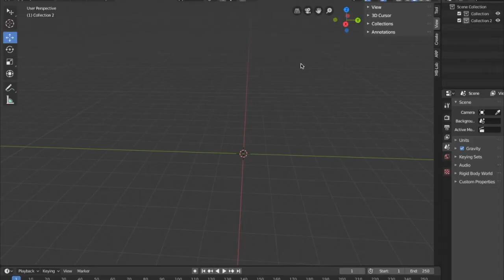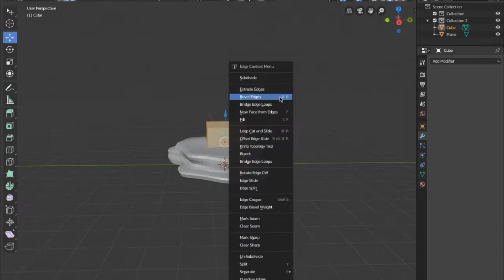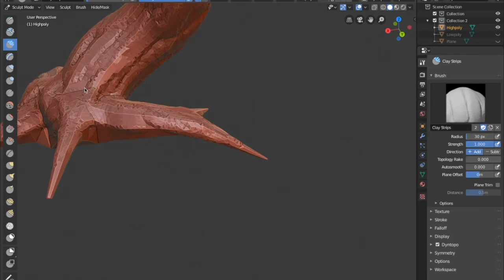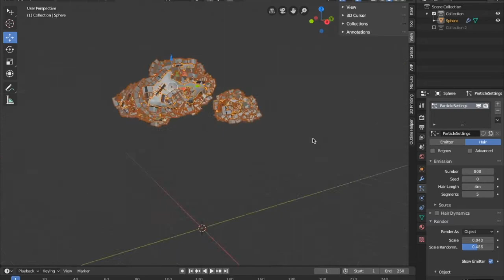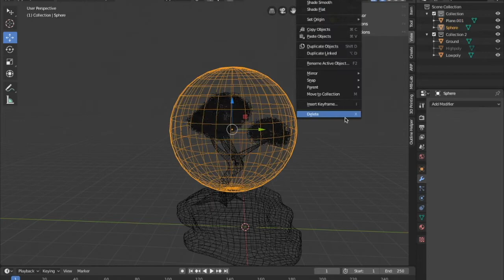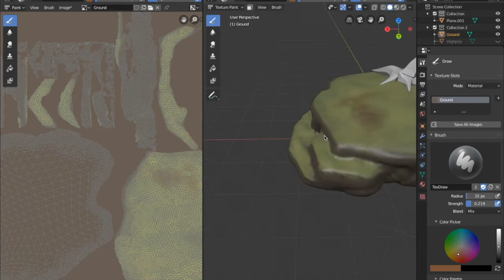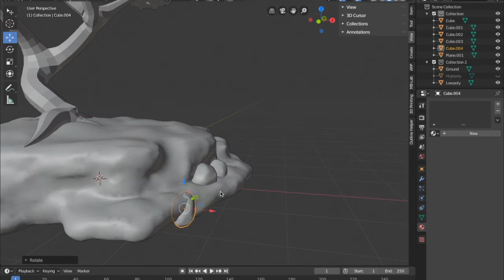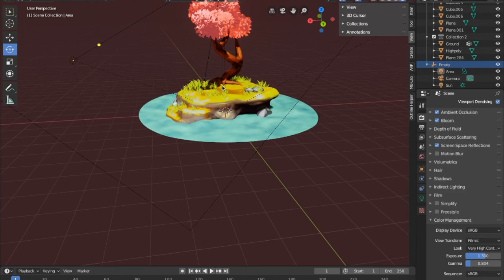Bonsai Island | Blender 3D Modelling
A stylized Bonsai tree on an island scene. Available formats include a .blend file, .obj, .mtl, .dae and .fbx file. The blender file has the scene all set up.